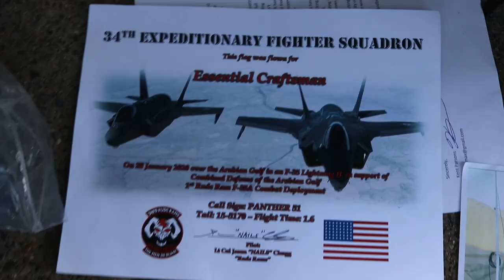July 4th and Traditions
Happy 4th of July to everyone!
It is an honor to have this flag and to be able to display it on the house.  Here is the mailroom where the flag was received and discussed

Our sincere 'Thank You' to the 34th Expeditionary Fighter Squadron and
Lt. Col. Jason "Nails" Chugg.

Hiring a contractor? PLEASE read our eBook first! Guaranteed to save you time and money!